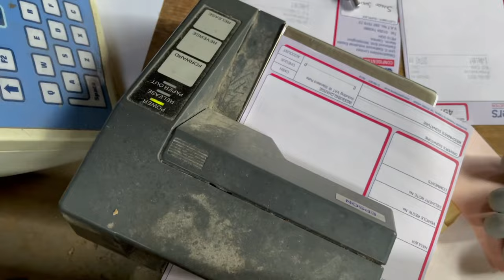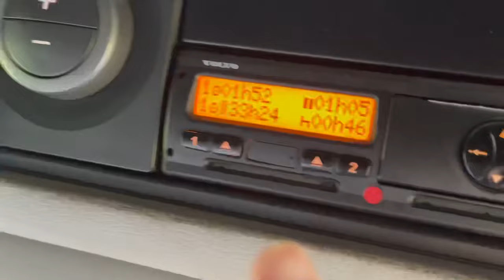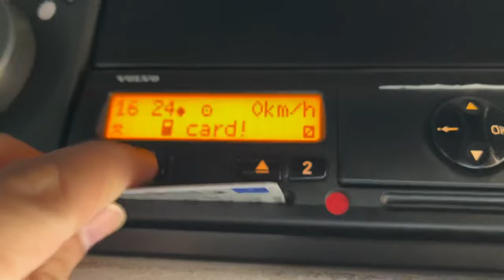A Day Trucking With Trucker Tim | Trailer Wheel Nearly Falls Off In Front Of Me | Vlog 2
In this video we do 3 local loads, we see a trailer nearly lose a wheel, get stuck behind every tractor in Cambridgeshire and find a lovely little spot for a 45 minute break! Come along for the ride! Hope you enjoy!